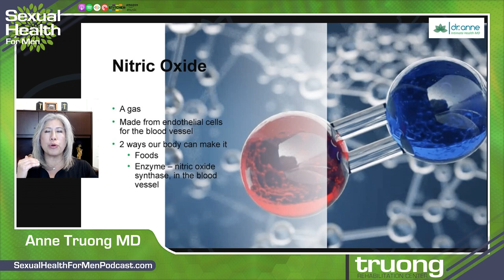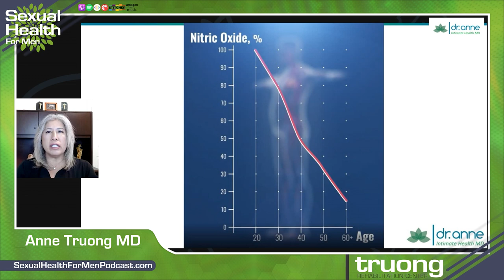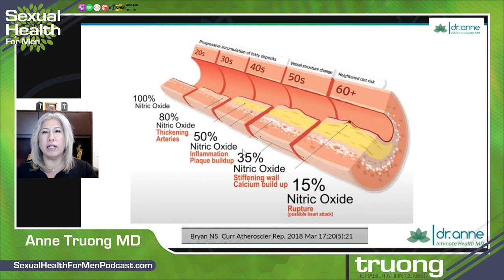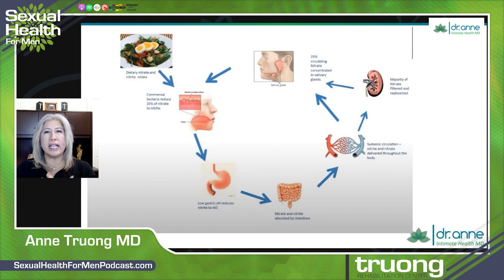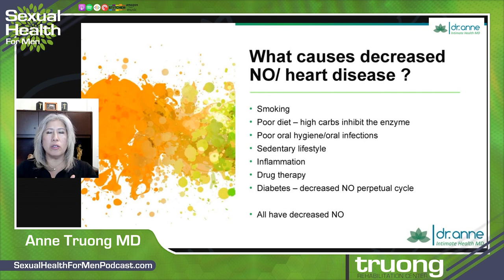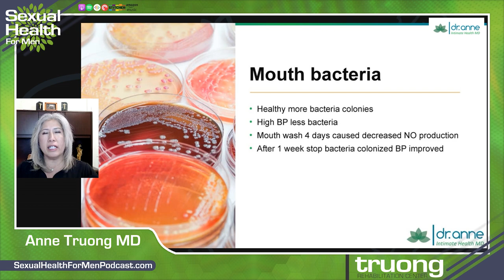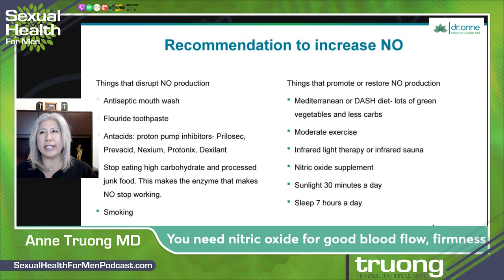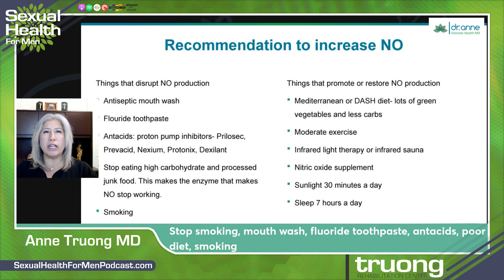Say Goodbye to ED: How Not To Lower Your Nitric Oxide Levels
EP 57: Say Goodbye to ED: How Not To Lower Your Nitric Oxide Levels

Say goodbye to ED!

In this episode, I will discuss the 5 everyday things you do that can lower your NO level, hurt your sex life, and eventually lead to erectile dysfunction. Learn how to not lower your nitric oxide levels in order to help prevent ED.

Nitric oxide is a gas that helps relax the smooth muscle tissue of your penis and increase blood flow. If your nitric oxide levels are low, it can lead to ED.

Follow the tips that I will be giving, make lifestyle changes, maintain healthy NO levels, and say goodbye to ED!

CHAPTERS

0:00 Intro
0:51 What is nitric oxide?
1:42 What is nitric oxide and why does it matter?
3:26 How do we get nitric oxide from food
4:58 What causes a decrease in nitric oxide?
6:56 How to increase nitric oxide production?
9:05 Things to stop doing to increase nitric oxide production.
10:59 The five things that are hurting your sex life.
12:17 Outro

For the resources mentioned in the episode:
• Nitric Oxide Supplement
• Infrared Light
• Mediterranean Diet Book
• Nitric Oxide Strips
Want to regain control of your sex life? It’s time to reverse the effects of ED on your life. Join the Modern Man Club and start your road to full recovery and community.